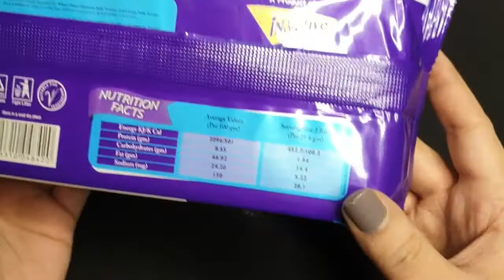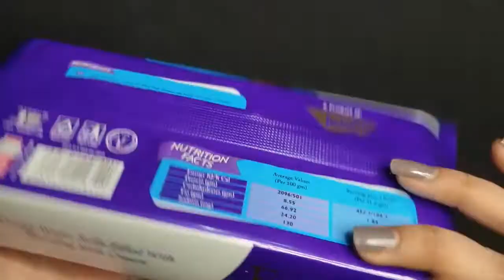Frisky Rolls Review | ASMR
Okay so everyone here's another real quick asmr + short review video of the product i'm gonna taste :) so yes hope you enjoy the video (: If so, keep visiting Our Channel and do like share and Subscribe it as well !! TIA =)